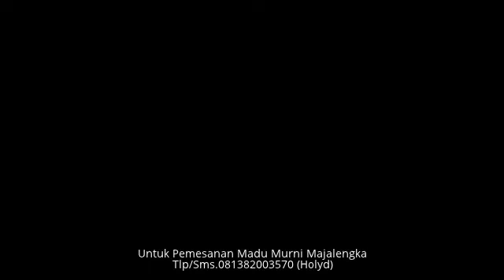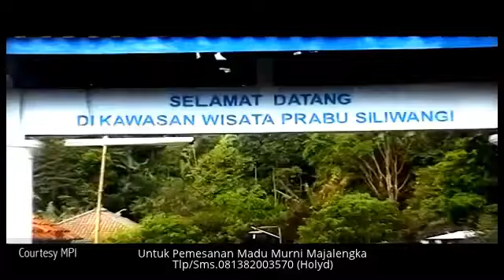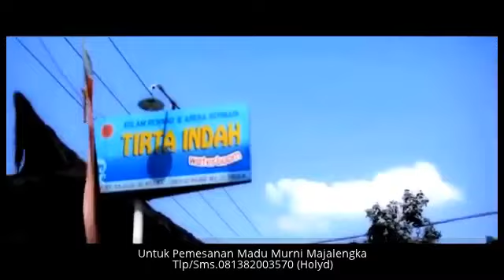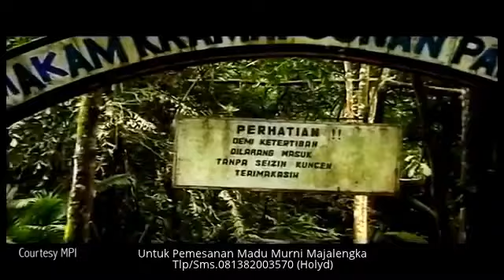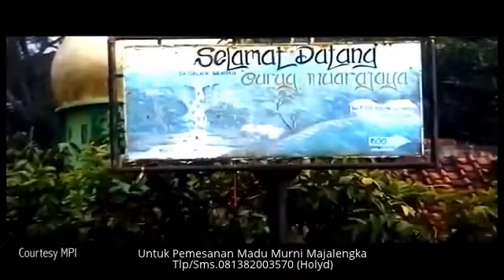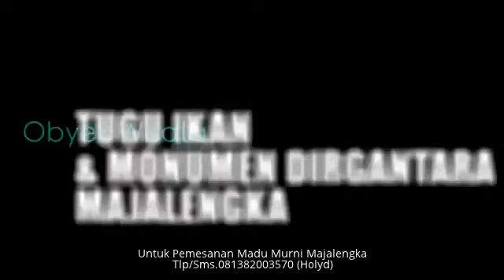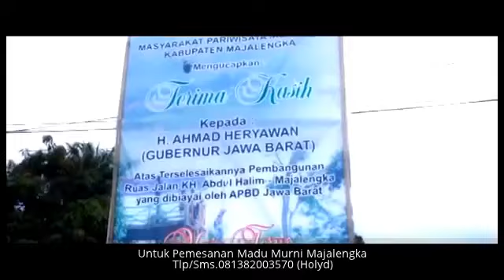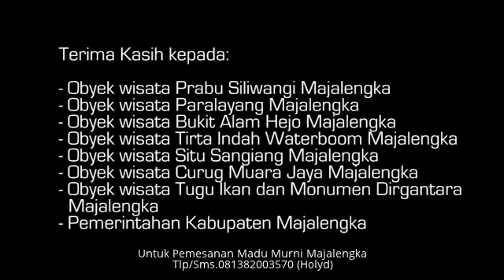Amazing Keindahan Objek Wisata Majalengka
Kabupaten Majalengka, adalah sebuah kabupaten di Provinsi Jawa Barat, Indonesia. Ibukotanya adalah Majalengka. Kabupaten ini berbatasan dengan Kabupaten Indramayu di utara, Kabupaten Cirebon dan Kabupaten Kuningan di timur, Kabupaten Ciamis dan Kabupaten Tasikmalaya di selatan, serta Kabupaten Sumedang di barat.

Kabupaten Majalengka terdiri atas 26 kecamatan, yang dibagi lagi atas sejumlah desa dan kelurahan. Pusat pemerintahan di Kecamatan Majalengka. Kantor Bupati terletak di Pendopo, selatan dari Alun-alun Majalengka berdekatan dengan Masjid Agung Al Imam.

Latar Belakang Masyarakat Majalengkaberasal dari etnis Sunda. Karena tata kehidupannya menunjukan kekentalan dengan budaya Sunda, seperti penggunaan bahasa Sunda.

OBJEK WISATA

Kawasan Wisata Prabu Siliwangi, Rajagaluh.
Curug Muara Jaya, Argapura
Situ Sangiang , Banjaran.
Talaga Herang, Sindangwangi.
Curug Cipeuteuy, Sindangwangi.
Situ Cipadung
Taman Buana Marga, Lemahsugih.
Perkebunan Teh Cipasung, Lemahsugih.
Area Paralayang Gunung Panten, Sidamukti.
Situs Sejarah " Cipanten " Gunungkuning.

Sumber.Wikipedia